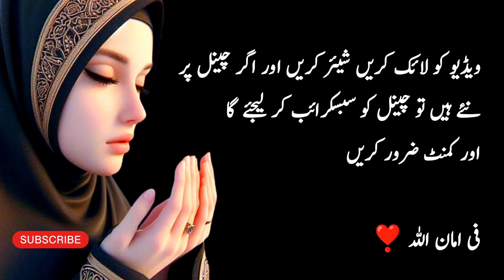Aulaad Ke Liye Maa Ki Dua | Allah Kaafi Hai | Best Dua Collection For Teenagers And Adults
Maa Ki Dua Tumharey Na Mumkin Kamon Ko Bhi Mumkin Bna Deti Hai Phir Mayoos Kyu Ho |
Maa ki Duaon Ka Asar  Lajawaab Hai |
Muslam Bhaiyo Or Behno Ke liye Behtareen Dua |
Esi Dua Jo Aapka Har Bigdaa Kaam Bna Degi

tahajjud ki dua qubool hoti hai
tahajjud dua
power of dua
power of tahajjud
islamic video
motivational video
urdu video
urdu quotes
inspirational video
maa ki dua qubool hoti hai jaldi
Power of mom's love
Sad Quotes
Best dua for teenagers
Best dua collection
Parents dua
Best dua collection in urdu
Aulaad ki tarbiyat
Emotional dua
dua islamic video
meri aulaad nek kaise ho

Fiamamnillah 🖤!!!